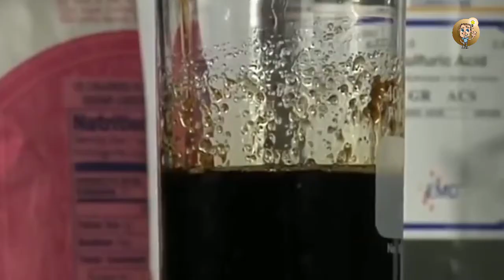BAGAY NA NGAYUN MO LANG MAKIKITA SA BUHAY MO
Mga kakaibang chemical reaction na ngayun mo palang makikita

RELATED CHANNEL
Asiong Daldal Stories
TaraTV Facts
DMS TV
Historyador
Tito ChaoTV Facts
Marvelous Facts
Ask Teacher Popong
Kaalaman
Archlight Media
Tinagalog
ClarkTV Facts
Jp Amazing Stories
Alamin Mo
LeonMata Tibi
Tinig PH
Bulalord
Gazebo
Madam Info
Kwentong Tagalog
Alam Mo Ba
IsportsZone
3B Hoops
Win YT

Ivana Alawi
Kathryn Bernardo
Alex Gonzaga
Ja Mill
CongTV
BruskoBros
Emman Nimedez
Ranz Kyle
Niana Guerrero
Zeinab Harake
Akosi Dogie
Doc Willie Ong
Donnalyn Bartolome
Tukomi
Jelai Andres
XDJames
BITAG OFFICIAL
Viy Cortez
Michelle Dy
Trinidad Siblings
ESPN5
Keith Talens
Wil Dasovich
The Hungry Syrian Wanderer
junnieboy
Pamela Swing
LIVELOVEPARTY.TV
Viva Records
Brains techKnowlogy
Vice Ganda
The Gold Squad
vividplays channel
Andrea Brillantes
Eat Bulaga
Miniature Cusina